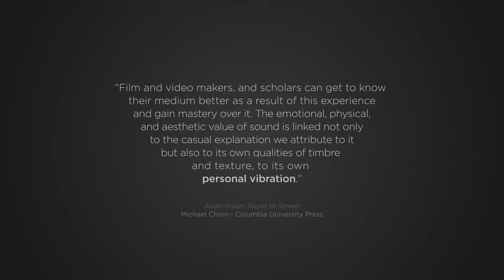Sync Music Reel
Music reel featuring a small selection of the latest TV/Cinema/Ads featuring my original music

Fox Searchlight Pictures / Enough Said
CBS Television Studios / Elementary
The CW / Star-Crossed
Showtime Network / House of Lies
Fandango / Il Passato è una Terra Straniera
Spring / Freewille 2013
Logan / Fall-Winter Collection